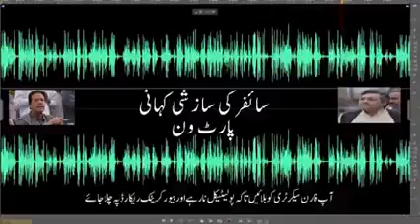Imrankhanaudioleak | ImranKhan audio leak | American Cipher | Black web audio leak